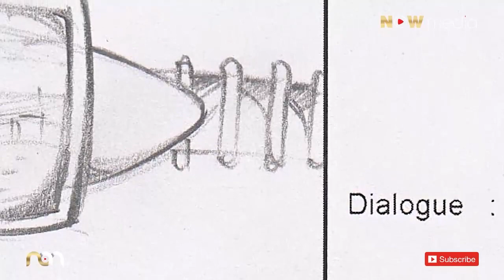Boundary wall design Amazing ideas 2023 l Compound wall latest Designs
We are always happy to hear from you! Please share your feedback on our Videos in the comments,